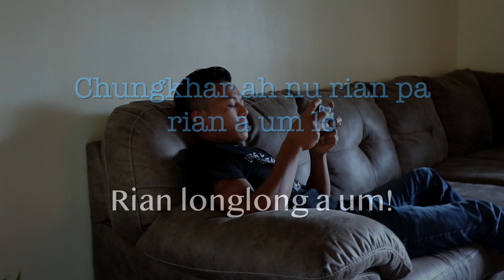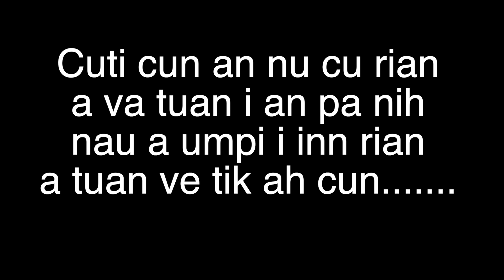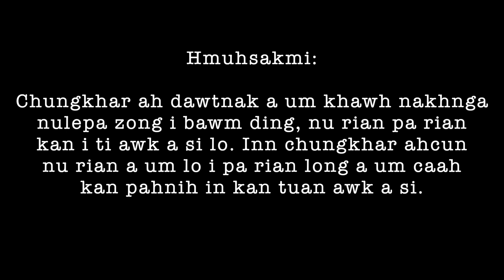Chungkhar ah Nu Rian Pa Rian Ti A Um Lo || Short Film (lai movie tawi)